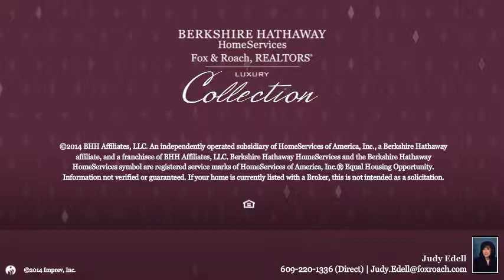1007 SPRINGDALE RD CHERRY HILL, NJ 08003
Judy Edell Berkshire Hathway HomeServices, Fox & Roach - Cherry Hill Home Marketing Center
5 beds 4.1 baths